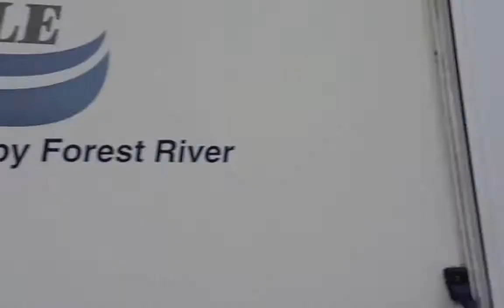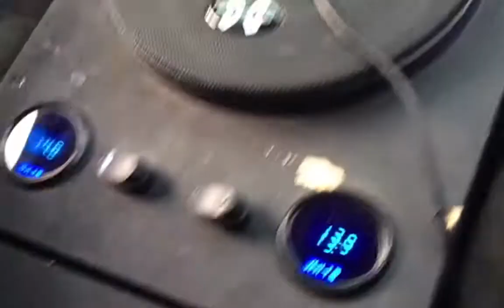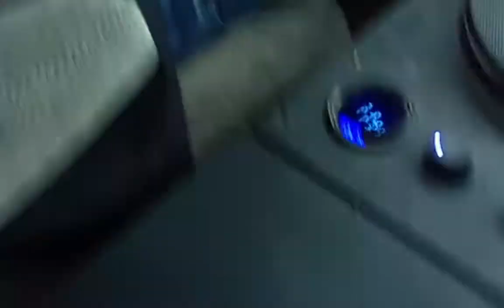8 Phantom Sounds 15s in 4th Order BP on B2 Audio M1u! LOUD!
I remember hearing this build with the Amperes doing a 158-59 at Turkey Drag.. And I thought those got loud and low. Smh. It literally feels like I was being punched in the back continuously.. Sick ass job on the wall though and seemed pretty underpowered too. I know there will be more power added and once that is done should be doing over 60s for sure..